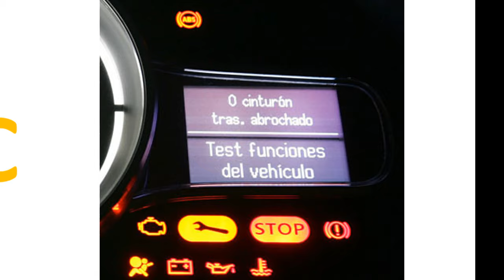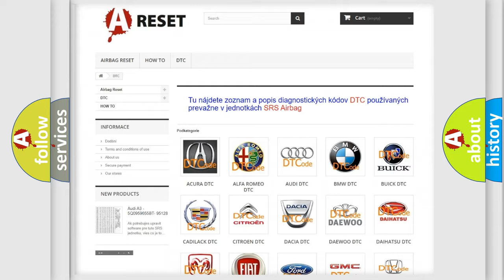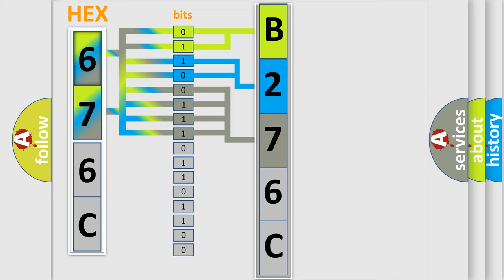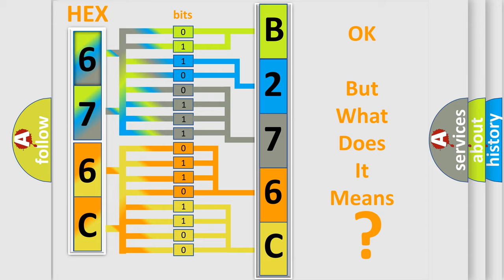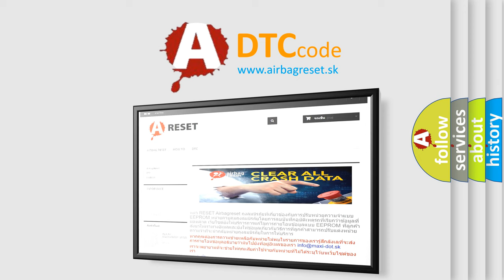DTC Jeep B276C-12 Short Explanation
Contents:
0:21 Basic DTC analysis according to OBD2 protocol standard.
1:48 Insight into programming
2:58 A diagnostically understandable description of the Diagnostic Trouble Code
3:05 Basic error definition

Make:
Jeep
Code:
B276C 12
Definition:
"B" Camshaft Position - Timing Over-Advanced or System Performance Bank 1
Description:
Time after engine start,&gt;30 Sec. Engine speed,800-6400 RPMModeled oil Temperature,-10.5–105 °CECT -20.3–114.8 °CFrequency,3 times
Cause:
 Fuel pump has failed CPS circuit is open,shorted to ground or shorted to power ECM has failed Battery voltage below 11.5 volts Position actuator circuit may short to B+ or Ground Camshaft timing improperly set,or continuous oil flow to the VCT piston chamber Camshaft advance mechanism (the VCT unit) is sticking or binding mechanicAlly VCT solenoid valve is stuck in open position
Failure Type: